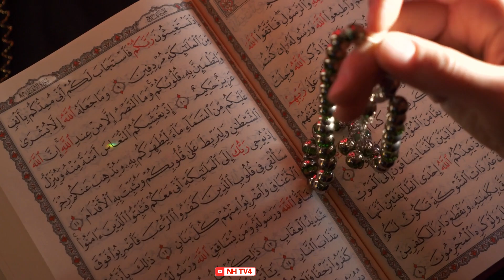Bismillah Ki Barkat | Bismillah Ka Waqia | Bismillah Ki Fazilat | Bismillah Ka Wazifa | Islamic